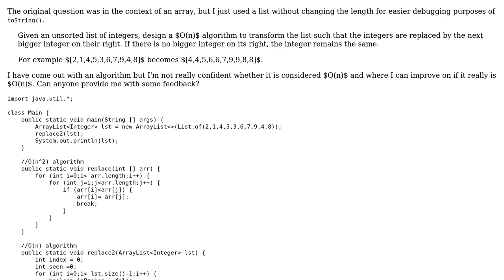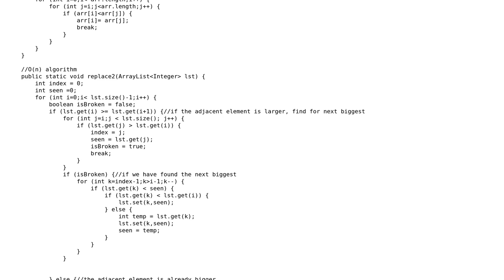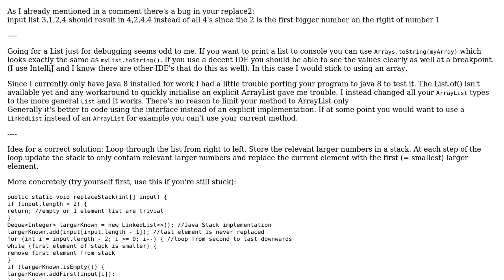Code Review: Code to replace list of integers with nearest bigger element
With thanks & praise to God, and with thanks to the many people who have made this project possible! | Content (except music & images) licensed under CC BY-SA | Music | Images & others | With thanks to user Roman user Prashin Jeevaganth user Imus and the Stack Exchange Network Trademarks are property of their respective owners. You are responsible for your own actions.